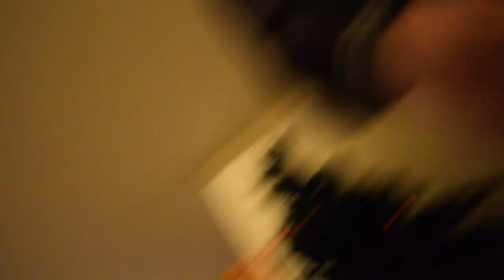Satanist Documentary Epilogue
what the eff